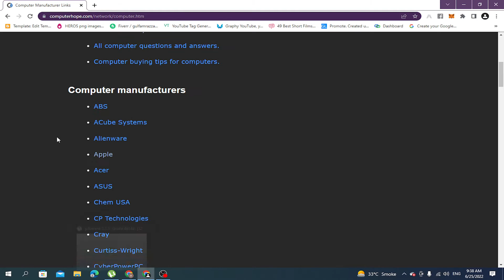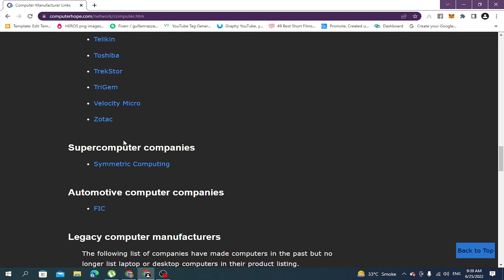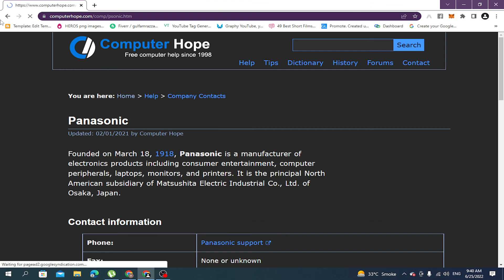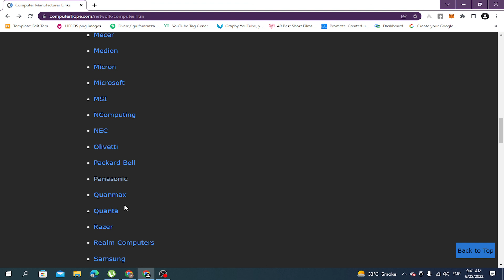Computer Companies | Asustek Computer Inc | Adobe Stock Price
in this video, I Will Guide you through the video to Relate the Topic of corporate social responsibility, In Which I Have to Explain in detail.

PCs are an imperative piece of our general public, so it is nothing unexpected that there are a great deal of organizations out there. Dell is quite possibly of the most famous organization and they offer a wide assortment of PCs, going from the easy to the complex.